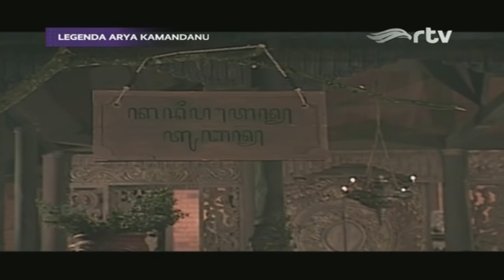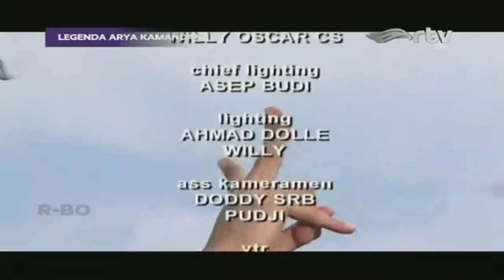LEGENDA ARYA KAMANDANU - Gugurnya Ranggalawe